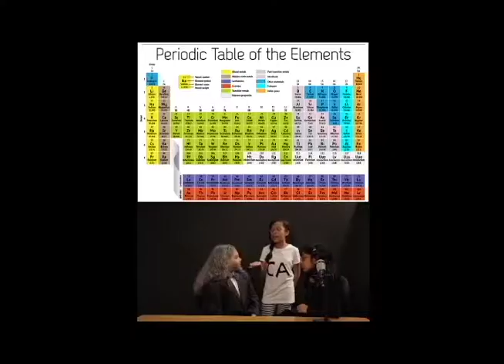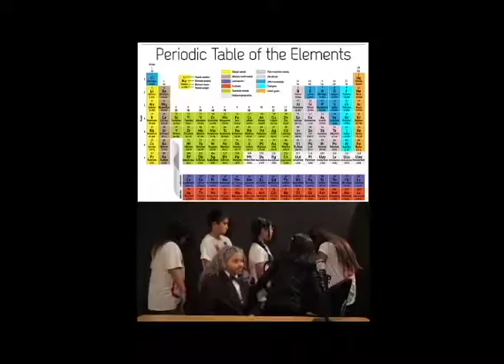"The Periodic Table" (Elementary Science)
This classroom video was produced by Justin Ezzi and his 5th grade students at Park Western Elementary School in the Los Angeles Unified School District.  The production received a trophy in the 2014 Video in the Classroom Awards in the Elementary Science category.  An interview with Mr. Ezzi follows the student video.